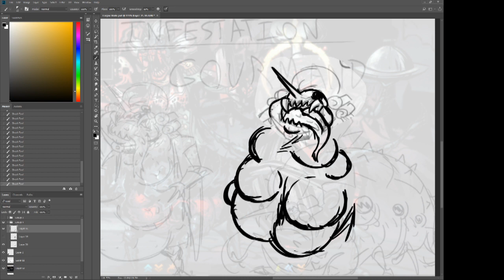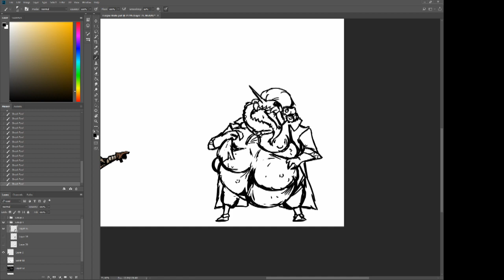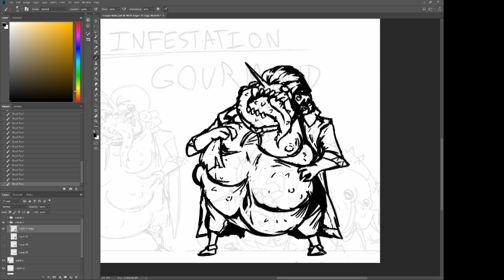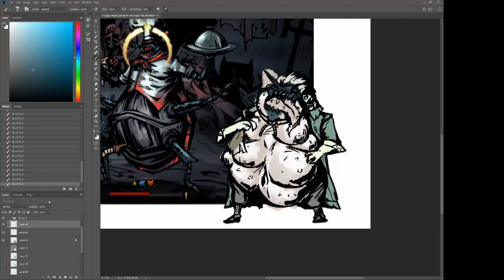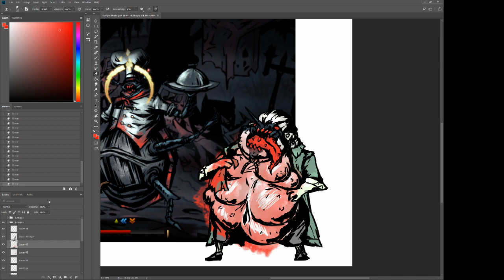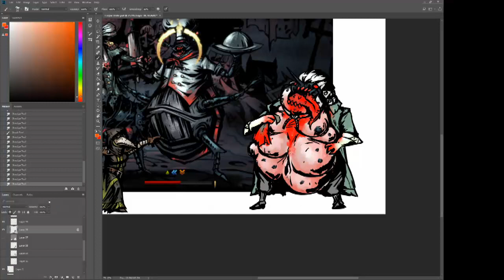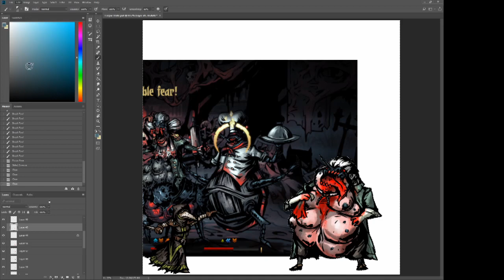Gourmand Speed Paint (Darkest Dungeon Mod Art)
In the midst of working on my Corpse Bride custom class I actually got hit with some commissions from other artists for their own mods, which while money it tight will take priority.

This commission and the other art related to it have and will be a lot of fun, I don't get to work with monsters often!

Song: Iron Maiden - Hallowed Be Thy Name